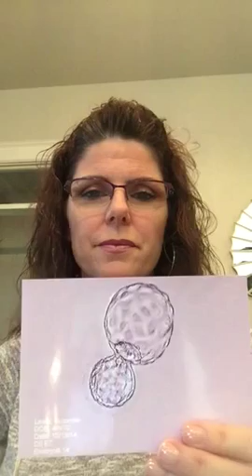2 day after transfer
Update after just 2 days from transfer. Pic of embryos and the female/male ratio. Talk of when I might do my home pregnancy test. Confused if my embryos were hatching prior to transfer. If you know, please tell me.